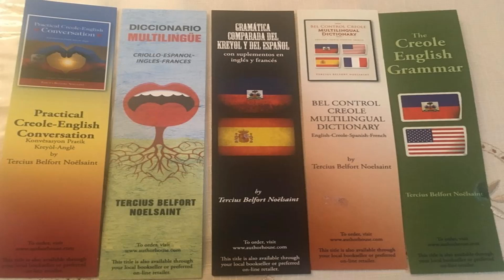FETLABEL: 18 AVRIL: SS. ATHANASIE *AGIA D' HAINAUT et AL.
*ECLECTISME
*HAGIOGRAPHIE DE: B. JAMES OLDO *B. MARIE DE L'INCARNATION
*B. ANDRE HIBERNON REAL * B. SABRINA PETRILLI.